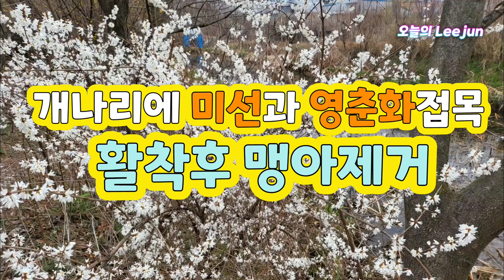개나리에 미선,영춘화접목후 맹아제거